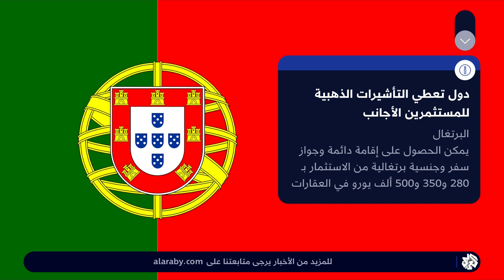ما هي برامج التأشيرة والإقامة الذهبية في الدول الأوروبية؟ ولماذا تراجعت دولتان عنها؟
ارتفع الطلب بشكل ملحوظ في الآونة الأخيرة على التأشيرات الذهبية التي تعطي حق الإقامة دون الاضطرار في الكثير من الأحيان إلى البقاء في الدولة لعدة أشهر أو العيش فيها.